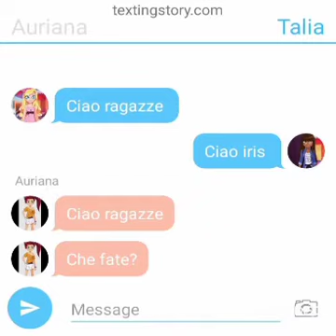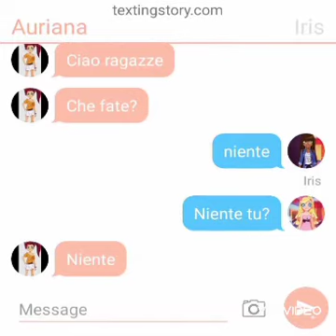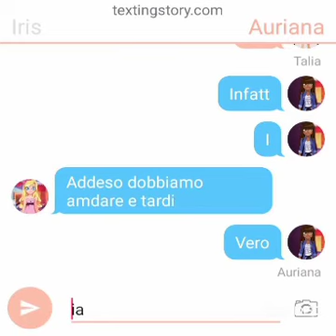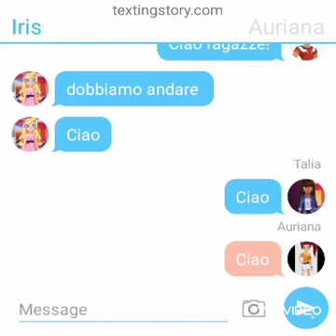Lolirock chat / tra iris, talia, auriana & nathaniel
App per le chat : texing story
Cartone : lolirock
Protagonista : iris, talia, auriana
App per gli video : vivavideo e kinemaster